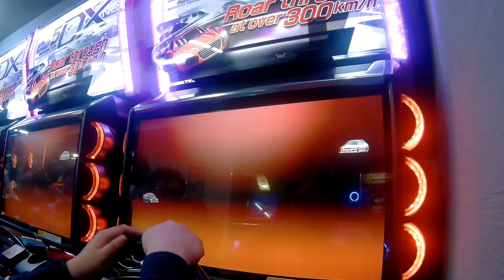[WMMT5DX 英語版] 부산 원정 배틀(釜山遠征バトル)_20161117 #13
- Wangan Midnight Busan Area Local Battle 20161117 #13
- 부산 원정 배틀_20161117 #13
-  湾岸ミッドナイト 5DX 釜山遠征バトル_20161117 #13

Camera : HEXTR
ALLEN vs SAJIK vs LEGNA vs HEXTR